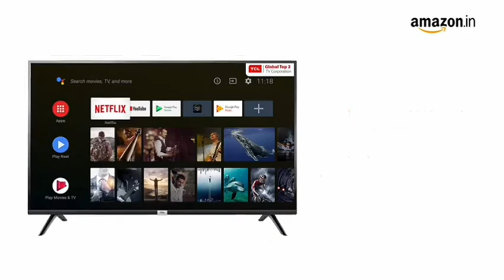TCL HD smart LED TV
Resolution: HD Ready (1366 x 768) | Refresh Rate: 60 hertz | 178 ° Viewing Angle

Connectivity: 2 HDMI ports to connect set top box, Blu Ray players, gaming console | 2 USB port to connect hard drives and other USB devices

Smart TV Features: Android O (Certified by Google) |Dual Core MALI 470 Graphics Processor

Sound output: 16 Watts Output | 2 Channel speakers

Display : A+ Grade HD Ready Panel | HDR 10 | IPQ Engine | Micro Dimming

Installation/Wall mounting/demo will be arranged by Amazon Home Services. For any other information, please call TCL support on 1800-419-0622

Warranty Information : 1.5 year standard manufacturer warranty by TCL from the date of Purchase

Additional Information : Free standard wall mount provided at the time of installation

Easy returns: This product is eligible for replacement within 10 days of delivery in case of any product defects, damage or features not matching the description provided